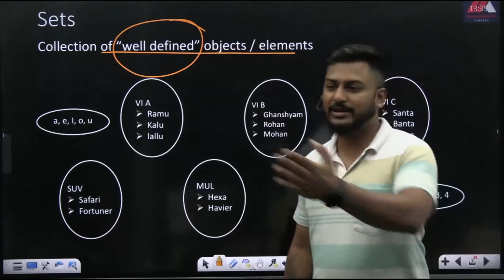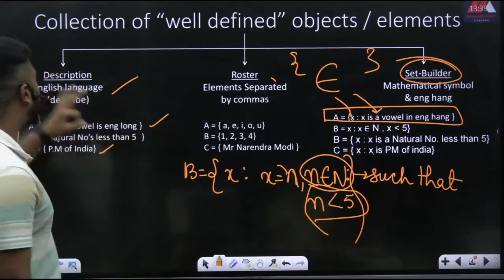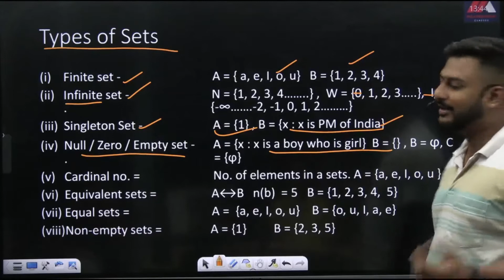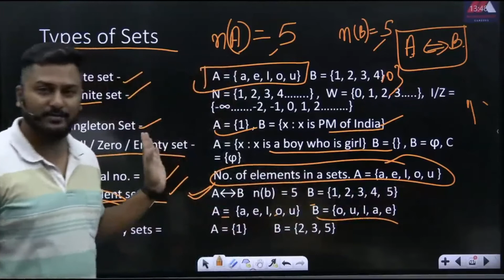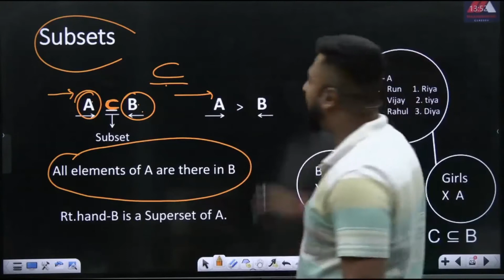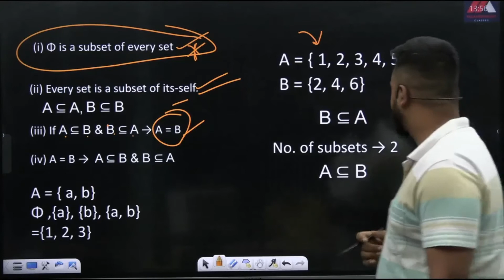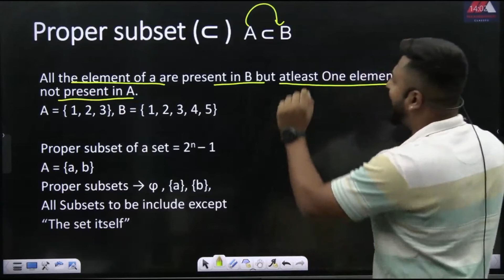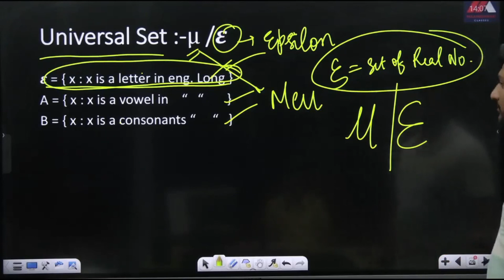ISC CLASS 11 | MATHEMATICS | 2022-23 | SETS PART - 1 | TYPES OF SETS | SUBSET | PROPER SUBSET